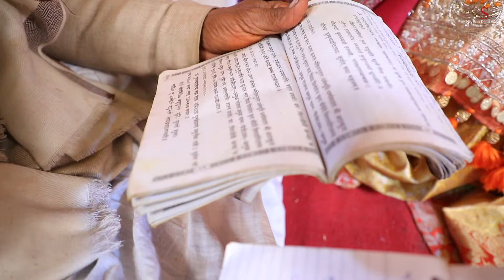Wedding Cinematic Teaser | New Sahu Digital Studio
We New Sahu Digital Studio is one of the best photographers in Lucknow. We can fulfill all your photography needs Under one Roof and we can say it with confidence because we have the best wedding photographer in Lucknow.

For Wedding  / Pre-Wedding/Post- Wedding/ bookings are open for the upcoming season.